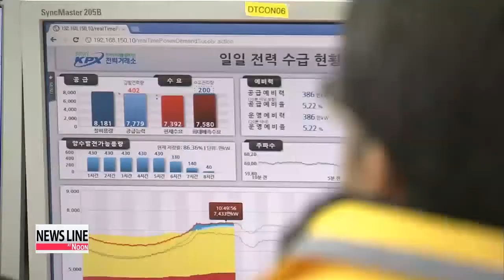Korea's electricity prices hiked from Thursday